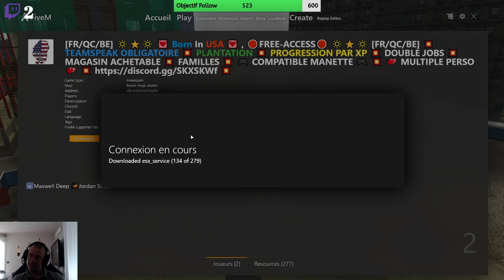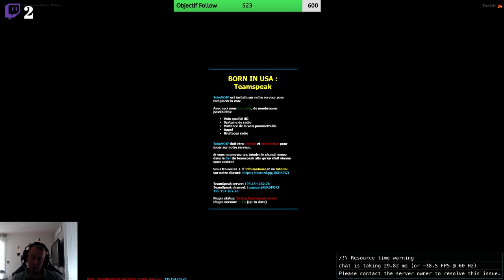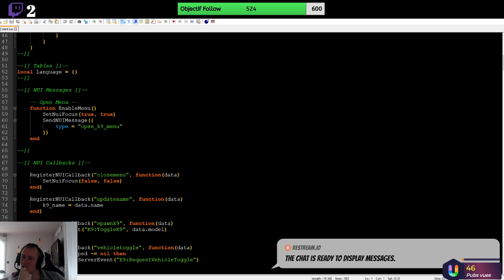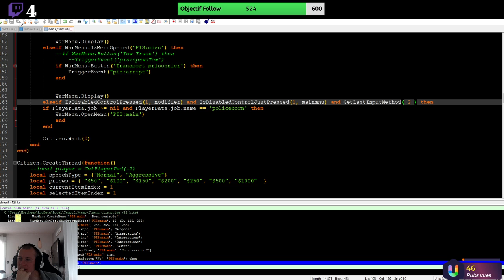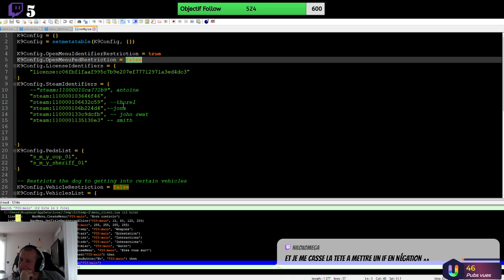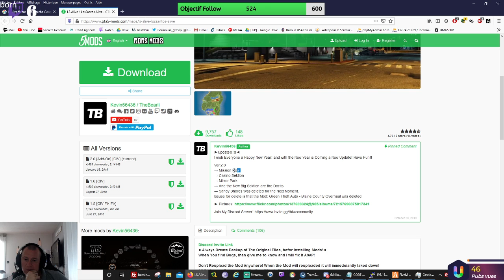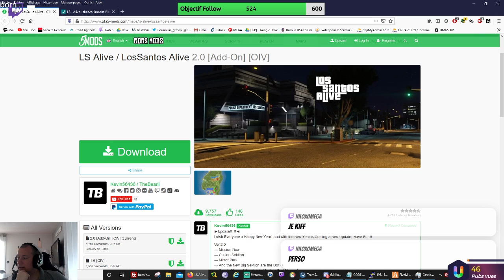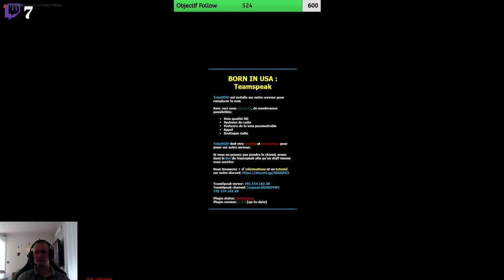🗽 Born In USA 🗽 // 👮 LSPD : Harry Callahan 👮 // 🔴 GTA5RP [FR] 🔴 // Fivem : 1